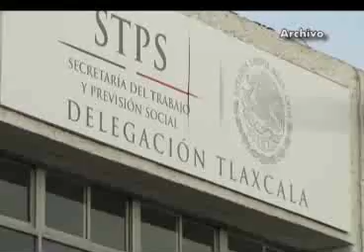Exhorta STPS Tlaxcala a entrega de aguinaldos en tiempo y forma